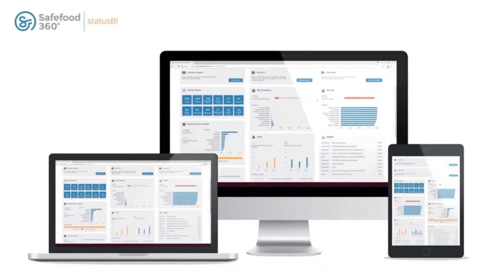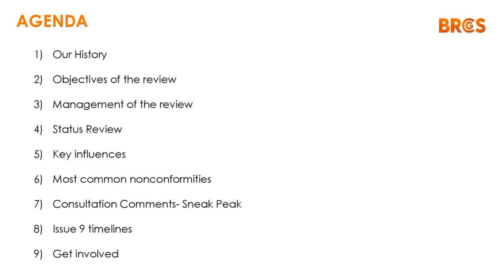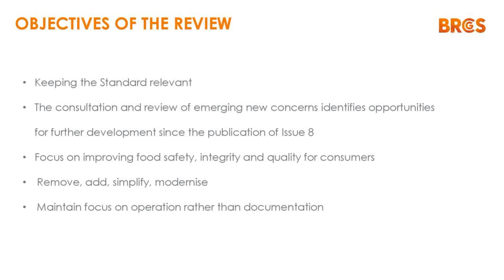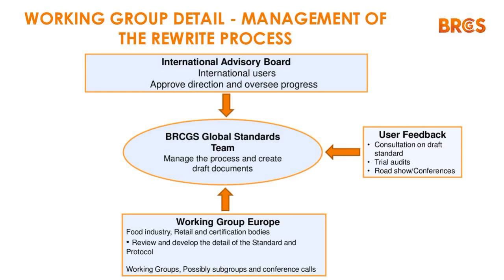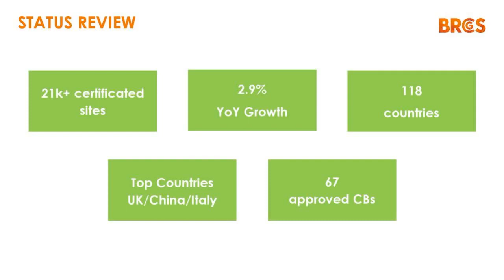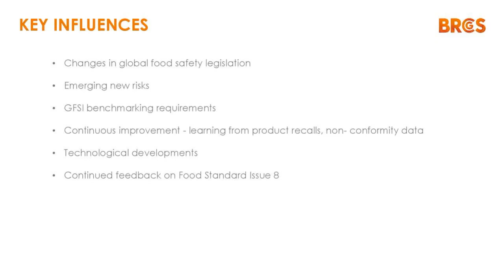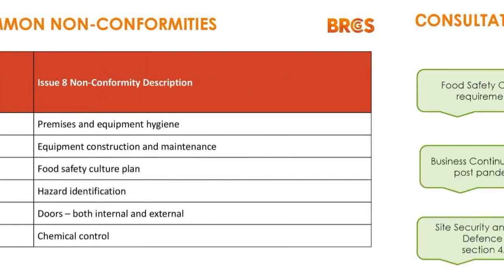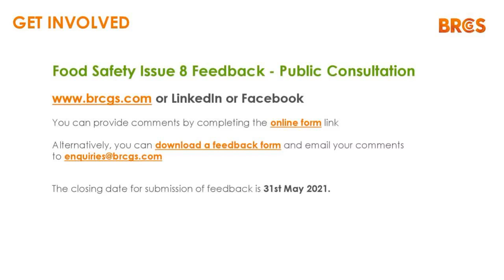The initiation of BRCGS Food Standard 9 development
This webinar will discuss significant industry consideration and concerns that may help shape the upcoming BRCGS Food Standard 9 rewrite.